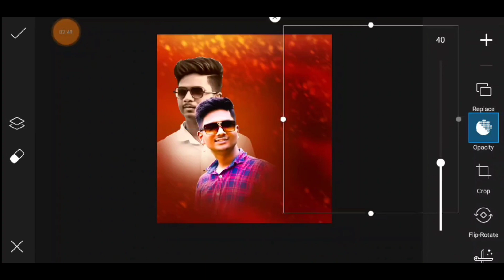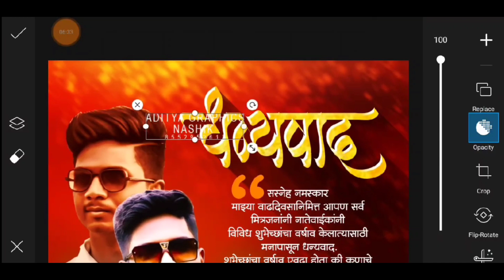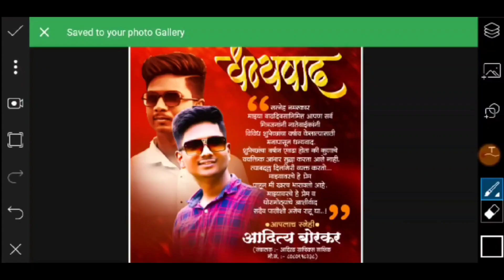आभार बॅनर एडिटिंग| Abhar Banner Editing |धन्यवाद बॅनर एडिटिंग| Dhanyavaad banner Editing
सदर विडिओ मध्ये आभार बॅनर , आणि धन्यवाद बॅनर साठी लागणारे png मी दिलेले आहे
media fire file स्वरूपात आहे म्हणून download आणि extract करायला सोप्प आहे.

सदर विडिओतील file password protect ahe.
त्यामुळे विडिओ पूर्ण बघा...
विडिओ मध्ये वापरले गेले असलेलं फॉन्ट कोड खलीलप्रमाणे
1. मजकूर:- SHREE- DEV: 0713
2. आदित्य बोरकर:- SHREE -DEV:2317
3.आपलाच स्नेही/ संचालक:- SHREE-DEV: 3595

नमस्कार..!
आकर्षक design शिकण्यासाठी...
. व्हिडिओ मध्ये वापरलेल्या गेलेल्या images आणि png,app इतरयांची लिंक पुढीलप्रमाणे |

अशाच आकर्षक design साठी आम्हाला इन्स्टाग्राम ला फोल्लो करा

आमच्या टेलिग्राम च्या चॅनेल ला भेट द्या ..!

धन्यवाद..!💖🙏🙏🙏